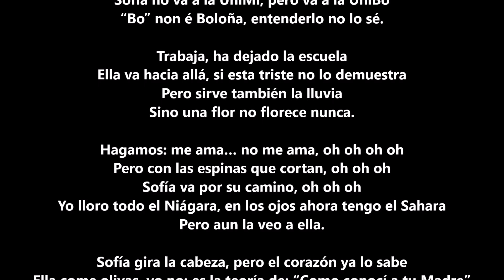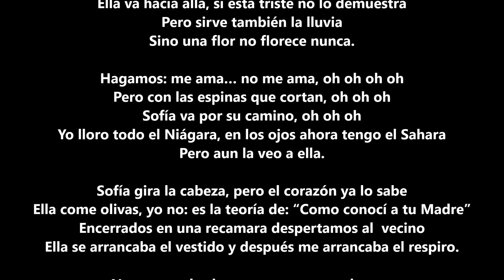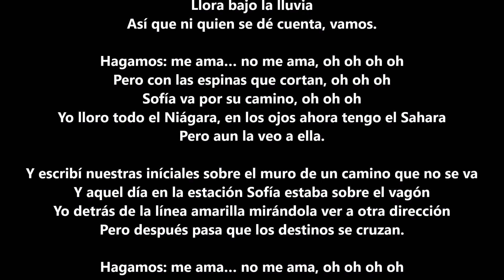Sofia Alfa Letra en Español